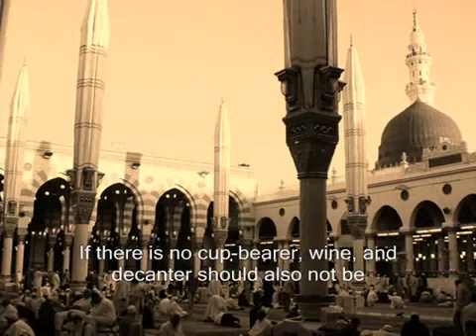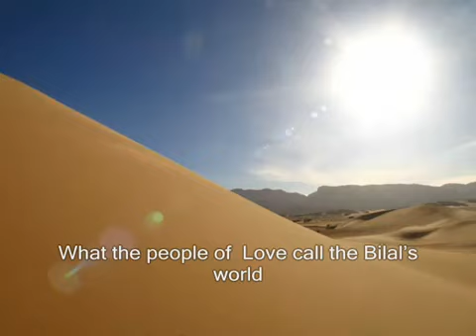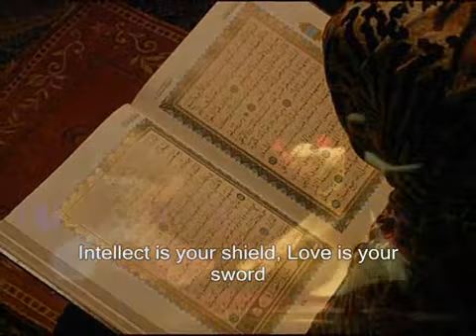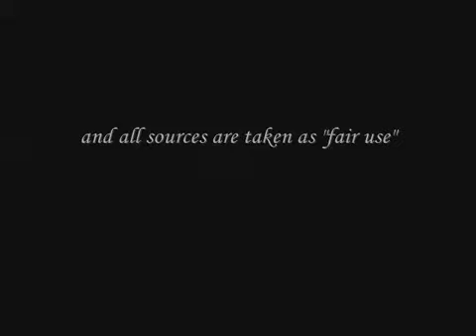Jawab e Shikwa by Dr. Allama Iqbal part 3